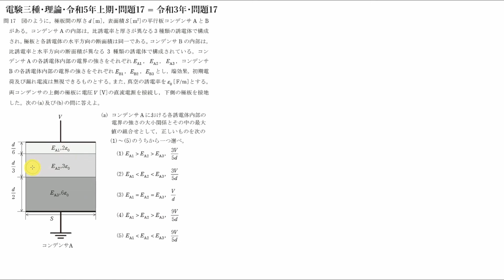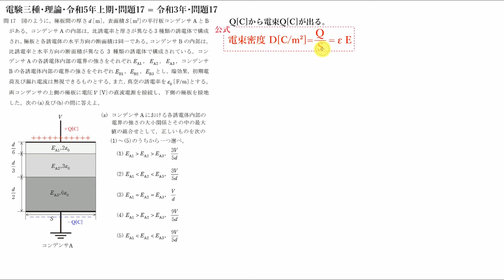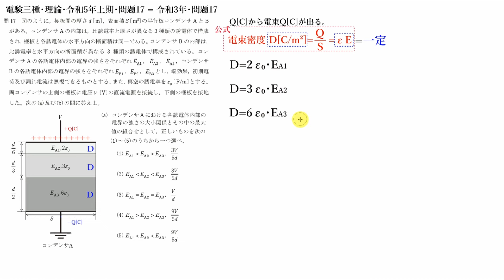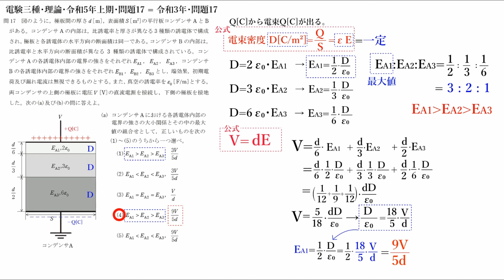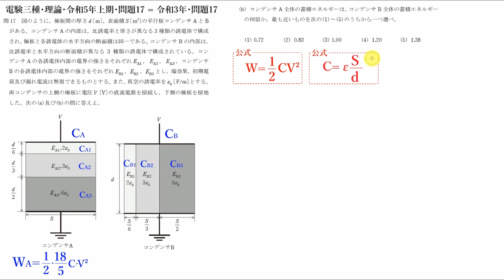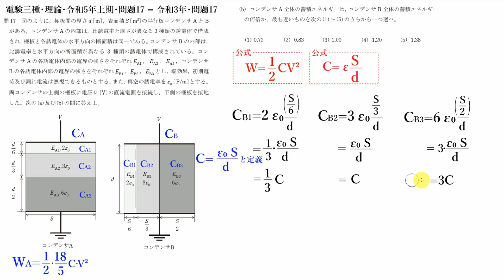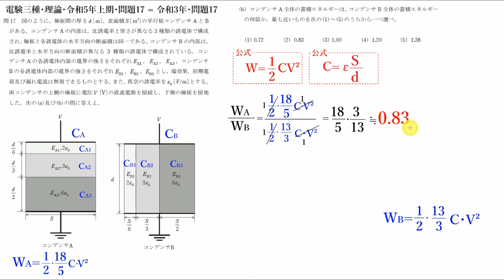電験三種・理論・令和5年上期・問題17 = 令和3年・問題17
電験三種用語・動画索引リンク集